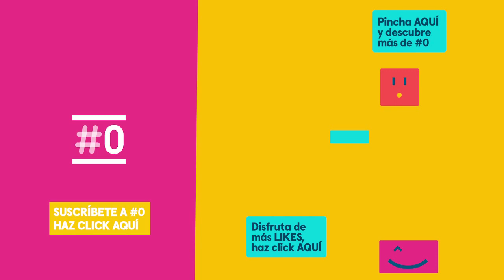Likes: Cristina Teva y Jesús Palacios recomiendan el mejor cine para la Semana Santa Likes241 | #0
El thriller de terror ‘Life’, la palomitera ‘Órbita 9’ y la opera prima francesa ‘Rosaline Blum’ son algunos de los estrenos en pantalla grande.